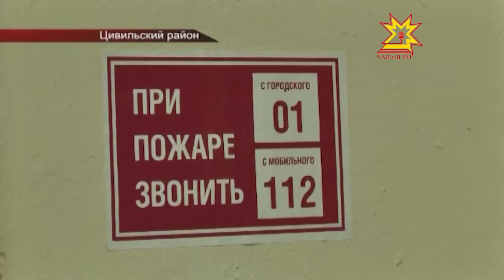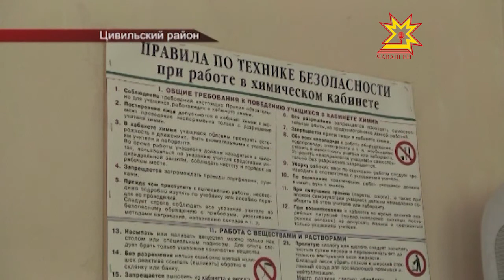В Цивильском районе завершается приемка школ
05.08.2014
К новому учебному году готовы! В Цивильском районе завершается приемка школ! Наша съемочная группа вместе с сотрудниками МЧС убедилась на месте — безопасность школьникам обеспечена.